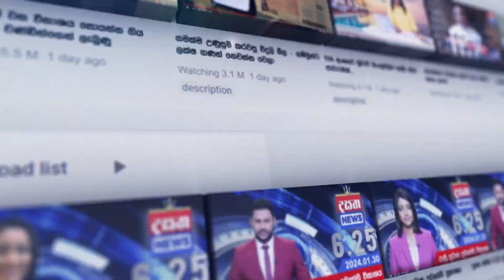සජීවීව කැමරාවේ පටිගත වූ දර්ශන මෙන්න